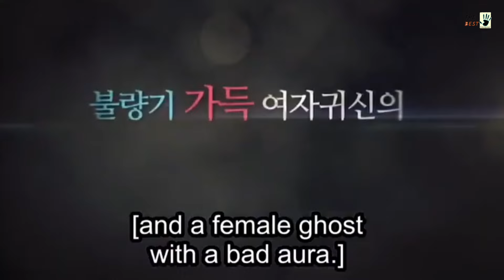Top 5 new Hindi dubbed Korean drama on mx player | Best korean drama in Hindi dubbed